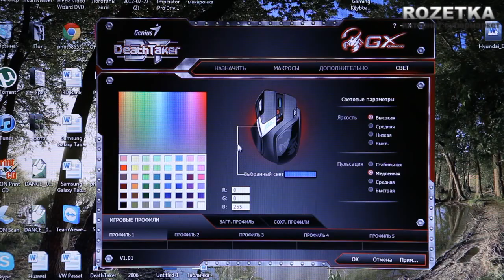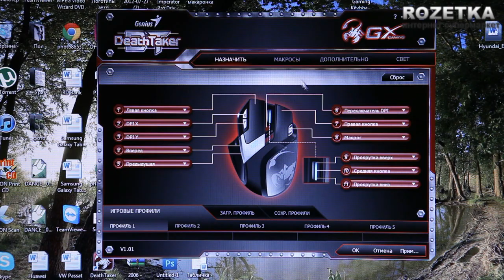Мышь Genius DeathTaker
Видеообзор геймерской мыши Genius DeathTaker.